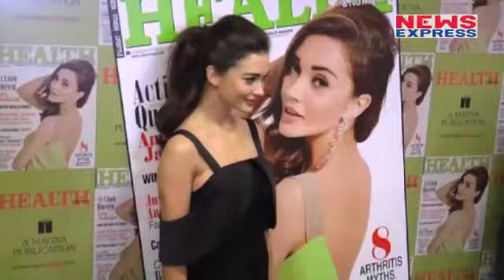Amy ने खरीदा Yatch, Deepika-Priyanka को हो रही है जलन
Bollywood actress Amy Jackson buy a yatch and in one of the interview she told the media about her yatch. Her upcoming projects are 2.0 and Boggie man. To find more about amy’s yatch watch this video.